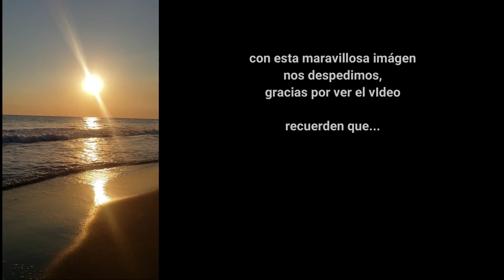Nuestro primer viaje del 2021, Playa Monterrico